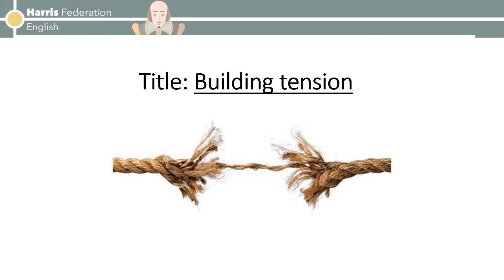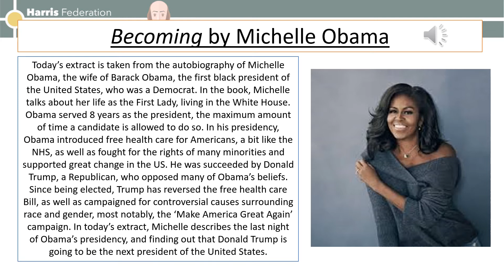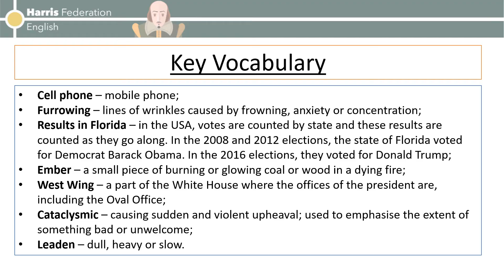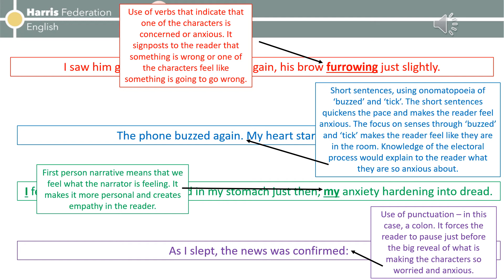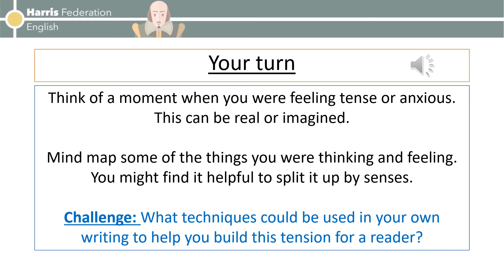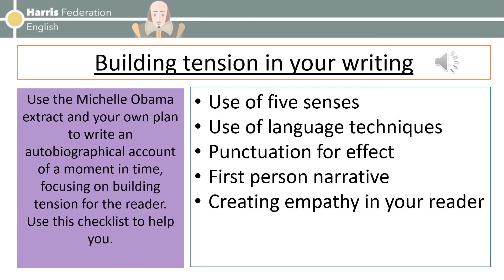ToC Michelle Obama Building Tension